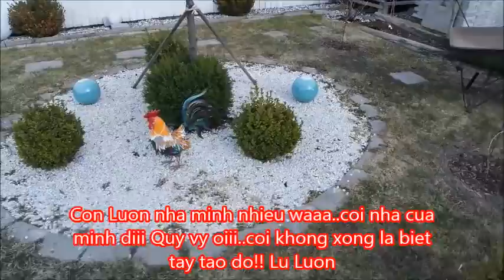Tupp Plåt!!Lu Luon ga